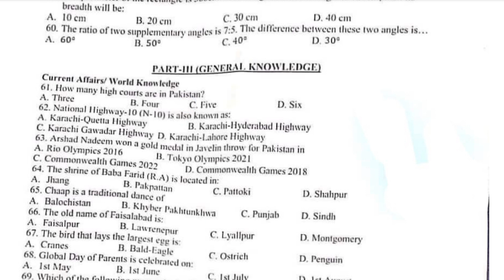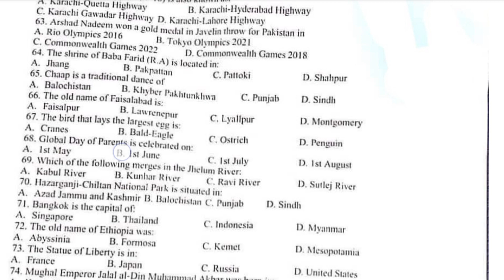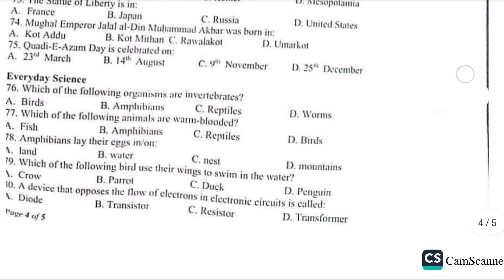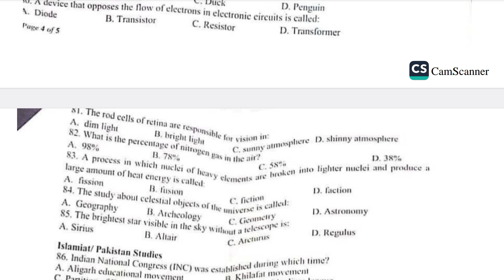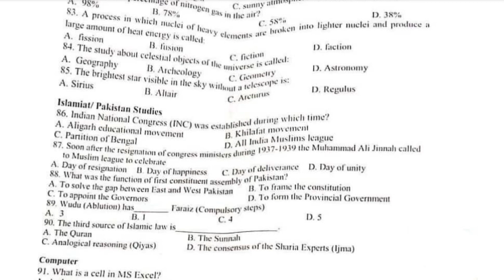Sukkur IBA Intermediate category today's paper 26-06-2023 | Morning Shift | GK Science Pak Affairs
Today's Test intermediate Category
IBA sukkur
Sukkur IBA today's paper
GK Pak Affairs Everyday science 26/06/2023
today sts test
sts test iba 5 to 15 past paepr
iba sukkur test preparation
latest sts test preparation sindh
sts
SIBA testing service intermediate category past papers
SIBA testing service intermediate category paper 26 june 2023